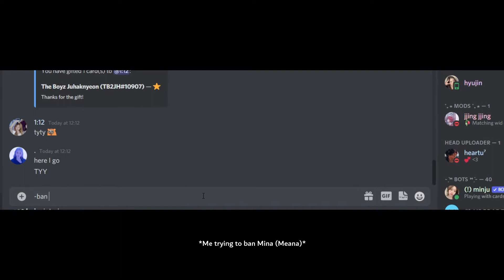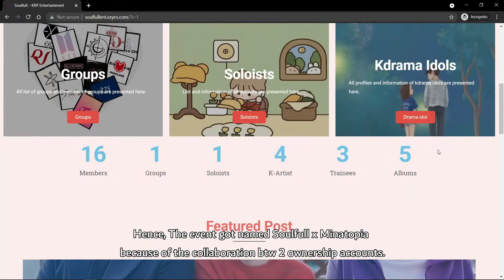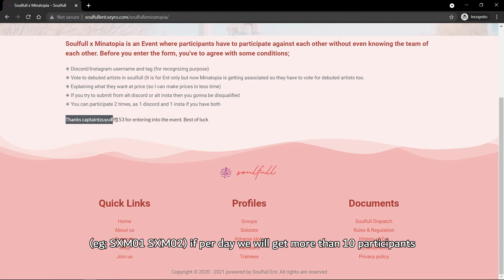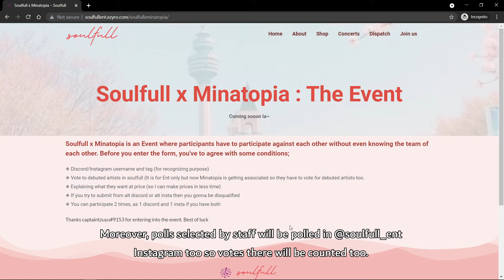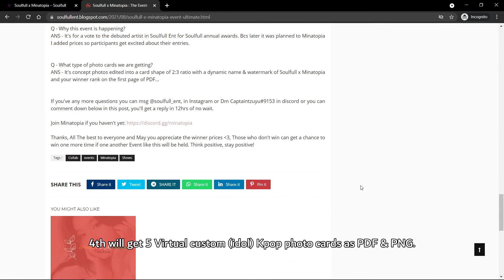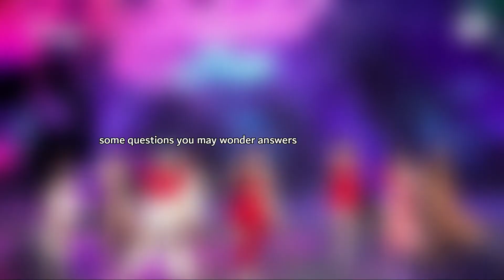Giveaway of printable virtual cards? | Soulfull Events | Soulfull Ent - 11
Soulfull Entertainment doing an event in which we are giving away 10 or 5 Virtual k-pop photo cards of your own chosen artists as pdf & png. Would you like to take it? See the video for details.

PARTICIPATE IN GIVEAWAY (opens for you only on the given dates in the video)
🎴- Event over

CHAPTERS FOR EASY TRANSITIONS
00:00 - Intro
00:28 - Discussion
01:22 - What is the Event?
01:53 - How to participate?
03:21 - Dates for participants
04:17 - What do winners get?
04:59 - Conclusion
05:31 - End

🧸Aired on: Soulfull entertainment
✦✧✧ ᴠɪᴅᴇᴏ ᴄʀᴇᴅɪᴛs ✧✧✦

Patreons :
No one, you can be the first and be a supporter :)

If you use copyrighted materials for any of the above purposes, you should post a copyright disclaimer or a fair use disclaimer that states that you’re sampling copyrighted works under the protection of Section 107 of the Copyright Act.